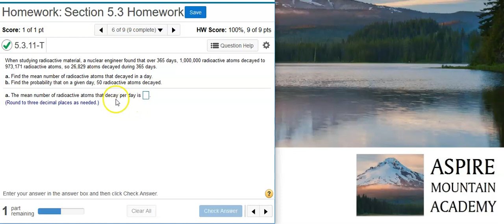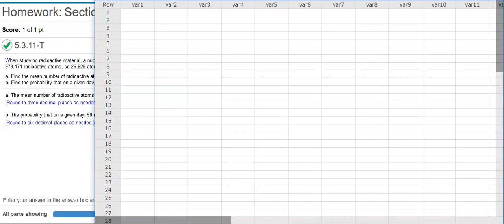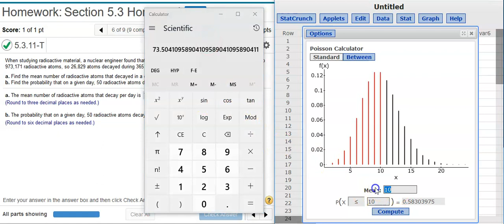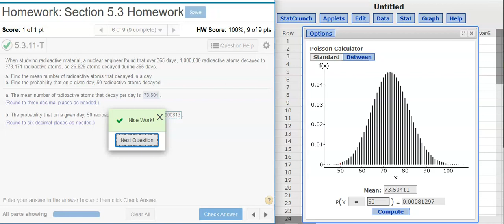[5.3.11-T] Finding probabilities and mean values of radioactive decay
In this video, Professor Curtis uses StatCrunch to demonstrate how to find probabilities and mean values of radioactive decay (MyStatLab ID# 5.3.11-T).

Also be sure to like our Facebook to stay abreast of the latest developments within the Aspire Mountain Academy community.

In addition to the videos here on YouTube, Professor Curtis provides mini-lecture videos (max length = 10 min) on a wide range of statistics topics.  You can learn more about accessing these videos by going

Searching for help on a specific homework problem?  Use the Problem ID# in the YouTube search box.  In addition, you can find a list of all the homework help videos produced so far by going to the Problem Index page on the Aspire Mountain Academy